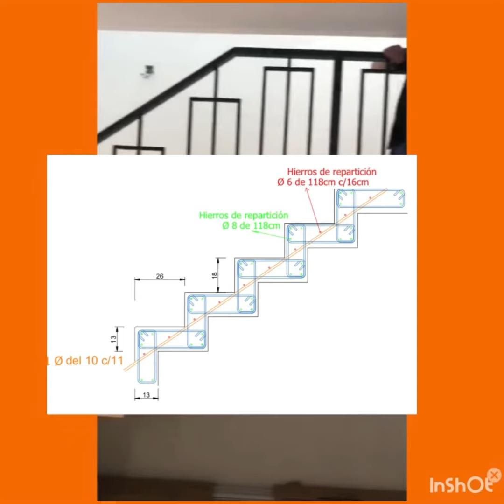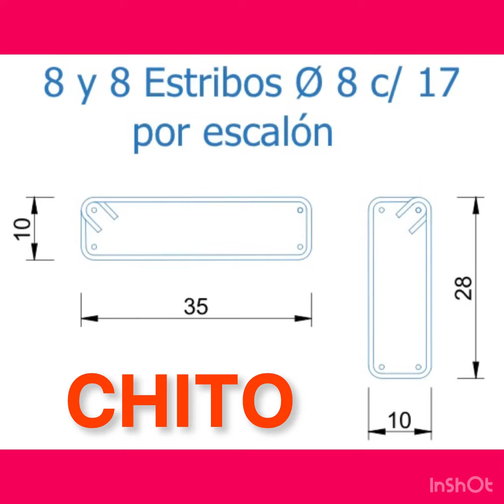Escalera Quebrada de Hormigón Armado 3*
Las escaleras que están de moda, son mucho más costosas pero también vistosas